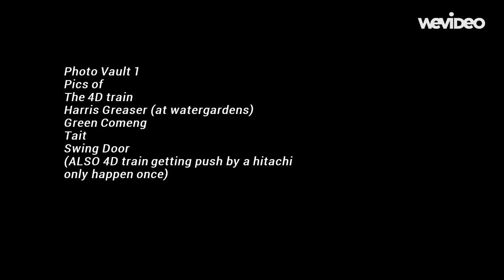Photo Vault 1 , 4D,Harris Greaser,Green Comeng,Tait,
METRO WORLD
all photos on this video,
Photo Vault 1 , 4D,Harris Greaser,Green Comeng,Tait.Swing Door trains
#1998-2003